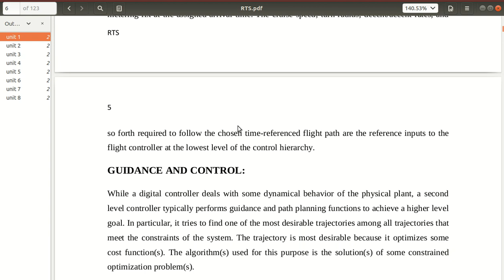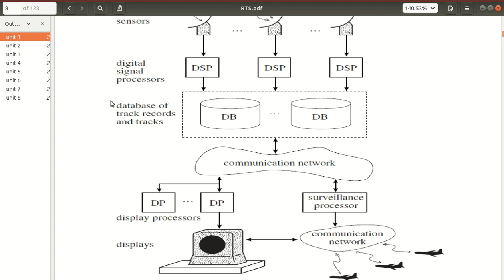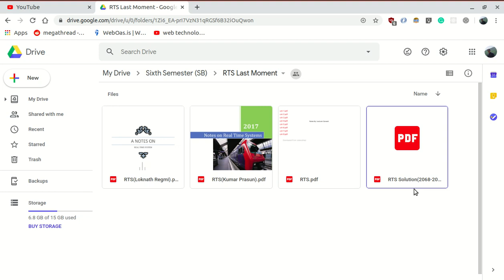Quick Announcement on Notes and Resources for RTS || Real Time System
In this screencast, I have discussed resources that you can make use for your exam preparation.